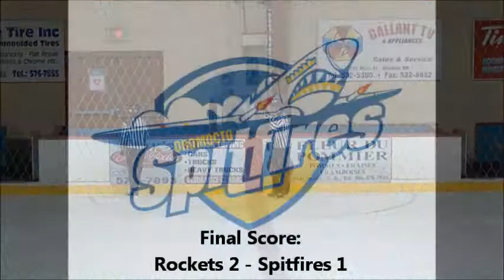Kent Sud Game 2 vs Tracadie-Sheila Rockets 31Mar2012.wmv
Game 2 of Kent Sud tournament versus Tracadie-Sheila Rockets at Cocagne Arena.